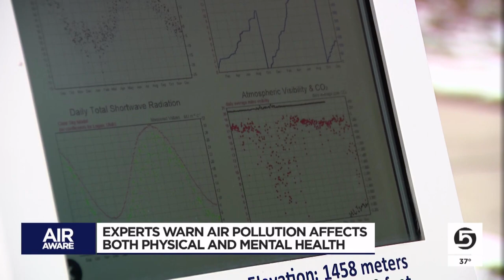Cache County inversions capture high levels of ammonia pollution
Thanks to the geography and agriculture industry in Cache Valley, the area often has the highest levels of ammonia-based air pollution in the country.